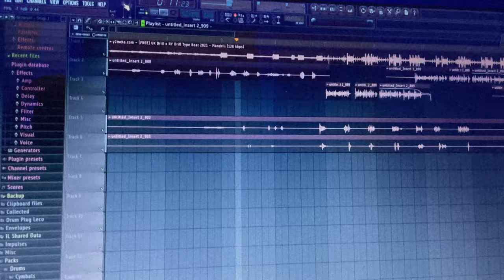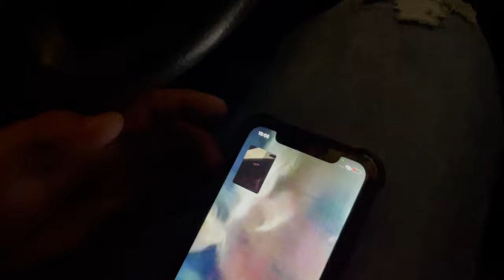GZU27 - No Drill No Party.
Prod.:ChuitoLamar
Video: ChuitoLamar
Gzu27 en Instagram.
Pink Towers 2022.
"...Me muero mañana y me hacen un santuario..."